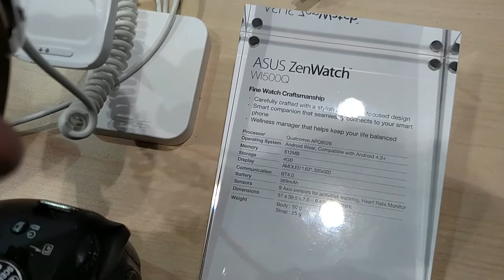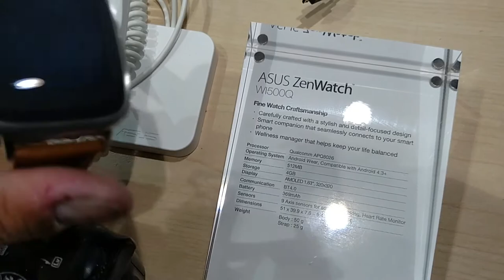Asus ZenWatch en el Mobile World Congress 2015!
Recuerden que PasiónMóvil se encuentra en el Mobile World Congress 2015!

Tenemos el honor de traerles a ustedes un primer vistazo de lo que el nuevo Asus ZenWatch nos pede ofrecer.